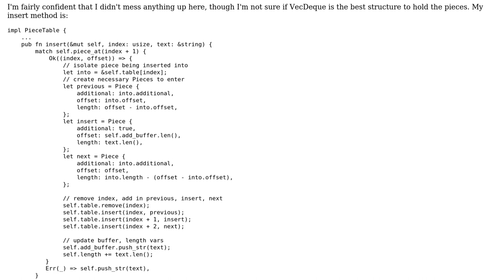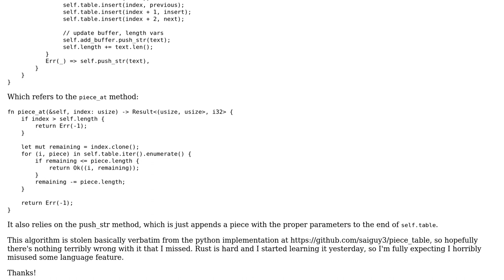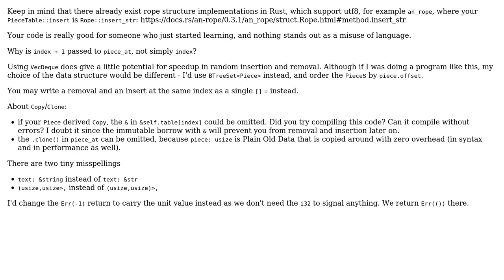Code Review: Rust - insert into piecetable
With thanks & praise to God, and with thanks to the many people who have made this project possible! | Content (except music & images) licensed under CC BY-SA | Music | Images & others | With thanks to user Peter Blackson user CtrlAltF2 and the Stack Exchange Network Trademarks are property of their respective owners. You are responsible for your own actions.